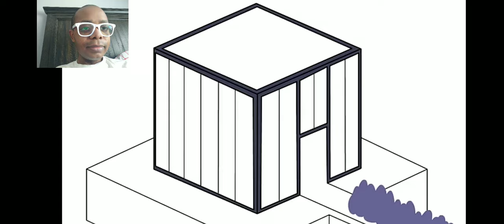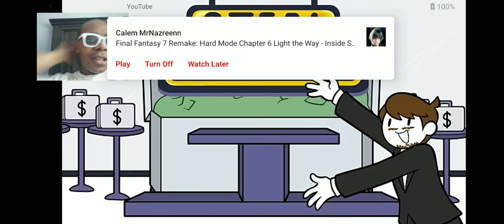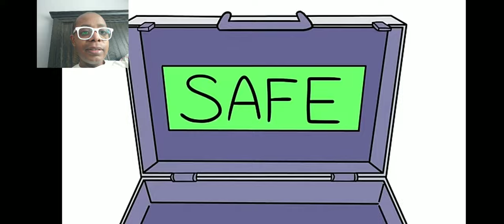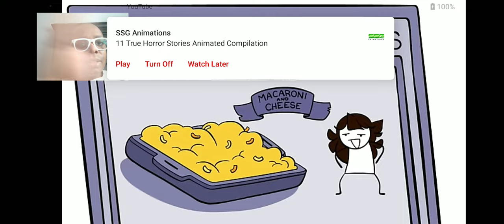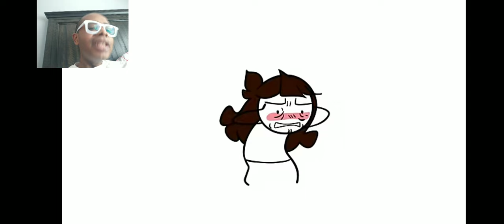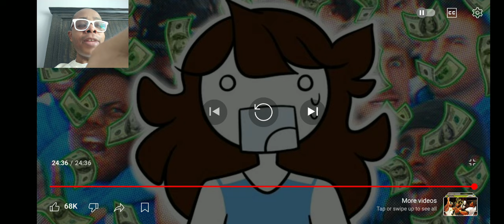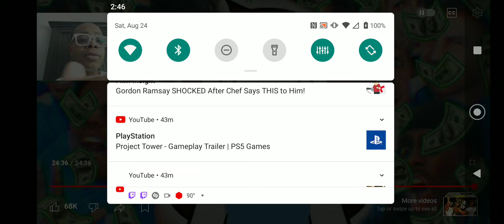I Won Mr. Beast's $1,000,000 Youtuber Challenge Reaction (JaidenAnimations)